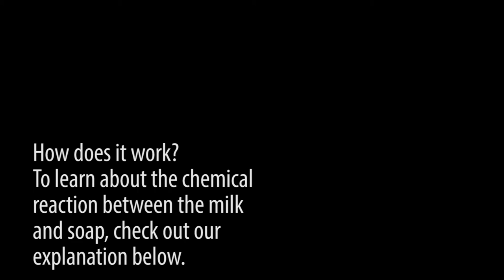Science Snippets: Milky Madness Experiment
The key to this experiment is the chemical reaction between the milk and the dish soap. Dish soap has molecules with properties that allow them to dissolve both water (a hydrophilic property) and dissolve in oil or fat (a hydrophobic property). The combination of these two properties is what makes the soap react with water to clean food and oil off your dirty dishes.

Milk contains both fat and water, so the dish soap seeks out and breaks down these fat molecules, which allows the food colouring to flow freely within the now watered-down milk. As the dish soap molecules continue to chase the fat molecules around liquid, it swirls and twirls the colours that you see in the experiment.

Try experimenting with different types of milk (skim, whole, etc.) and different dish soaps to see how they react together.